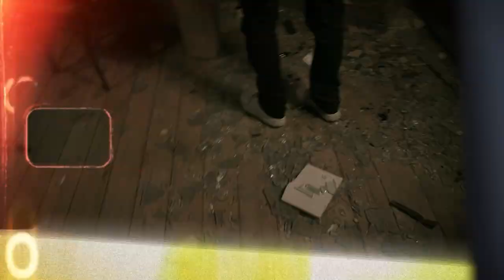Lose Yourself (VIOLIN COVER) - Eminem (Fadi Zafer Khoury)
Music producer:Fadi Zafer Khoury

Mixing and mastering: Kareem Zayat

Camera man and editing : Mohamad Al Shafi

 special thanks Ifco company impossible becomes fact❤